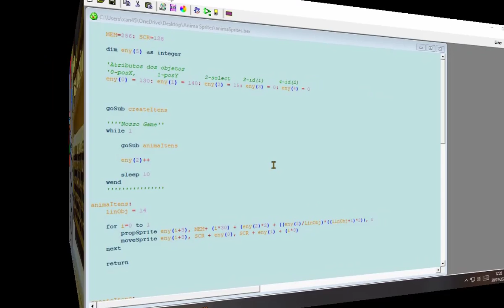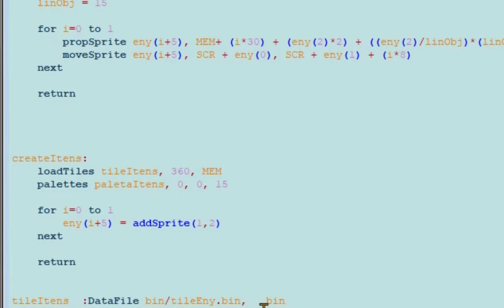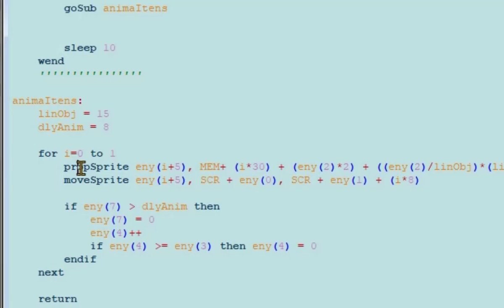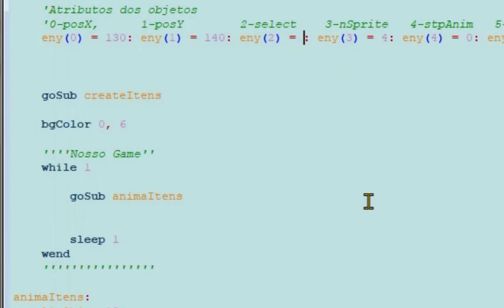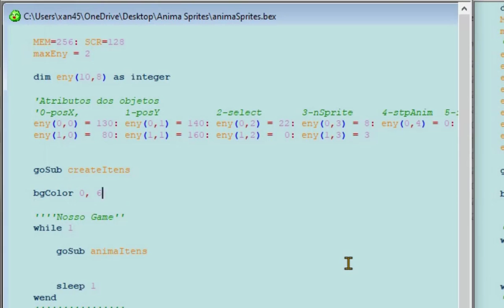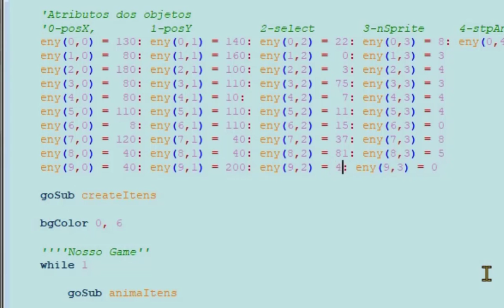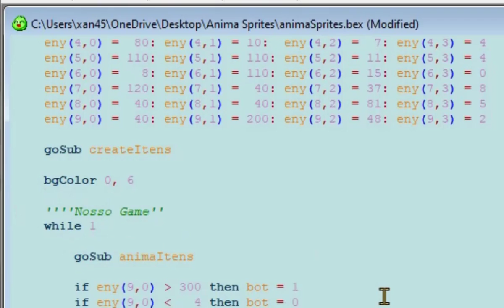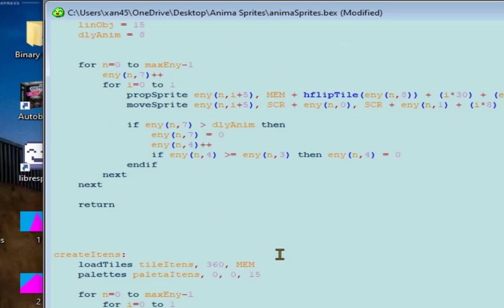Animando Sprites No Mega Drive Final